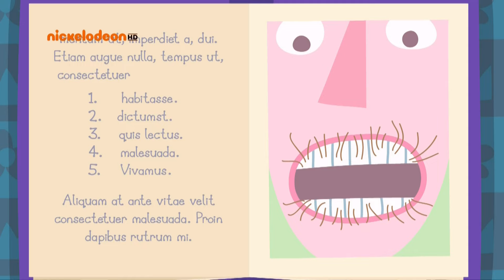Ben and Holly's Little Kingdom Compilation 2017 #3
Somewhere hidden amongst thorny brambles is a little kingdom of elves and fairies. Everyone who lives here is very, very small. The Little Kingdom is home to Princess Holly and her best friend Ben Elf. Holly is a young fairy who is still learning how to do magic properly. Ben is an elf and elves don't do magic, but they are very good at making things.
Along with their friends, Ben and Holly have lots of magical fun and exciting adventures playing together in the Little Kingdom.

The action of the animated series takes place in a forest where elves, fairies, dwarves and witches live, as well as various animals. Sometimes they get into funny situations.

Ben Elf
A little elf. Friendly and educated boy. He does not like to lose.
Holly Thistl
Princess of the Fairies. Sometimes her spells do not work like that. She has younger sisters. Holly is a curious and kind fairy.
Gaston Ladybird
Ladybug. It is unclean. He knows some canine habits. He lives in a small hummock not far from a small castle.
Nanny Plum
Nanny Holly and her sisters. Teaches the princess and her friends the basics of magic. Dislikes the Old Wise Elf. It is quite sarcastic. Also is a tooth fairy. Most often, attempts to nurse Plum to help the main characters lead to magical embarrassments. He likes to create a magic jelly.
The Wise Old Elf
Scientist and inventor. Depending on the situation, it acquires a multitude of occupations. Dislikes Nanny Plum. Leader among the elves. He considers magic dangerous and harmful. Very hardworking and serious about his work

Lucy's Father
The main antagonist of the animated series.
Sally - Lucy's Mum
Lucy's mother who lives near the little kingdom with Lucy and her husband. Unlike her husband, Sally was aware of the existence of Elves and Fairies, she was friends with Nanny Plum, Prince Thistle (King Thistle when he was younger), and the Wise Old Elf, when she was a little girl and like her daughter, Keep their existence a secret.
King Thistle
Father Holly. Often indifferent to public affairs.
Queen thistle
Holly's mother. He likes to tell fairy tales to his children and to cook inedible sweets. Phlegmatic.
Daisy and Poppy
Holly's little twin sisters. They are not very good at magic as they are only babies, but this does not stop them from trying. They are quite cheeky and usually end up with trouble with magic. As Daisy and Poppy can be very naughty, Holly sometimes dislikes her sisters. Due to the trouble they cause with their magic, most of them are the Queen of Thought.
Mrs. Fotheringill
Daisy and Poppy's playgroup teacher. She was at one point in the play of the dinosaurs by Daisy, Poppy, and the other fairy children in her playgroup.
Mister Elf
Father Ben. He loves his work very much. Manages the winding transport.
Mrs. Elf
Ben's mother. Constantly falls into a panic. Tasty cooks.
Violet Fairy
A little fairy in purple hair.
Strawberry
A little fairy in red hair.
Fleur Fairy
A little fairy in black hair.
Barnaby Elf
Elf in a brown overall.
Lizzy Elf
Elf.
Tarquin
A little fairy. He has an angelic appearance and a hard-hearted character.
Nettle Elf
Little fairy. Her nettle leaf on the hat painfully burns.
Raspberry Fairy
Younger sister Strobbery. Her wand likes to show everyone the language.
Redbeard the Elf Pirate
The good-natured elf. Son of the Old Wise Elf. In love with Nanny Plum.
Captain Squid
Elf. Often competes with Pirate Redbeard. Brother of Red Carpet.
Mr Gnome
Sometimes helps elves and fairies at their request. He is rather greedy and lazy. Is the king of gnomes.
Mrs Witch
Witch. Lives in a house in the forest. Not bad to fairies.
Lucy
A little girl from the Big People.
Mrs. Fig.
The teacher of magic in the school of magic. Nanny Plum claims that she was the best student. Miss Figg herself thinks the opposite.
Mayor
Fay. Wears a ribbon with the emblems of the Little Kingdom.
Miss Jolly
A teacher of horse riding on snails, an expert on the training of domestic insects.
Granny Thistle
Mother of the Thistle King. The old fairy. He adores magic.
Grandpapa Thistle
The eccentric grandfather Holly.